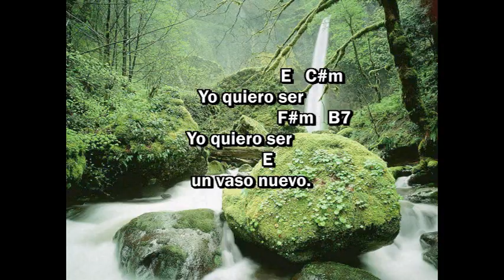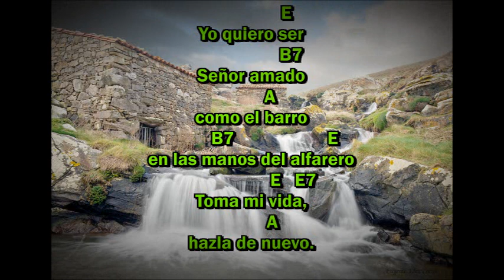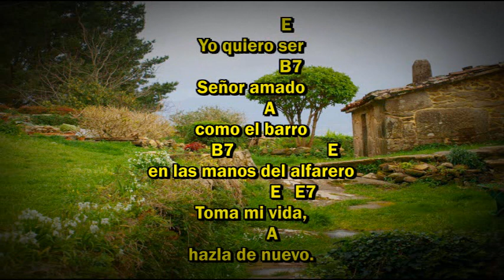EL Alfarero - instrumental-con acordes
Yo quiero ser
Señor amado
como el barro
en manos del alfarero

Toma mi vida,
haz la de nuevo.
Yo quiero ser
un vaso nuevo.

Rompe mi vida y haz la de nuevo.
Rompe mi vida yo quiero ser un vaso nuevo
yo quiero yo quiero ser un vaso nuevo